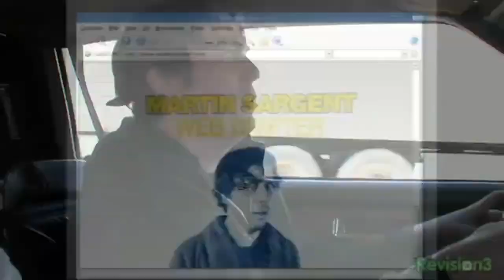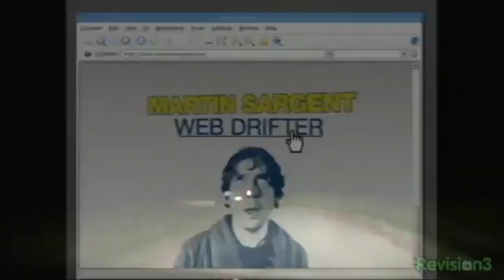Web Drifter Promo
Watch WEB DRIFTER with Martin Sargent as he ventures deep into the web
Produced by Revision3 (2007–2008)
Edited for Youtube and Uploaded by Next Network entertainment